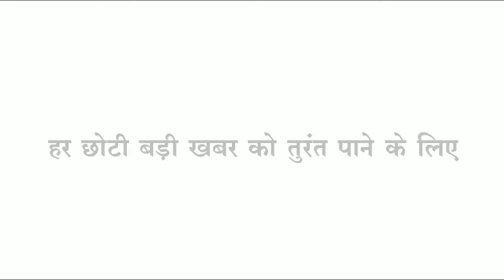Thikri रेडियम दुकान में भयावह आग सबकुछ जलकर खाक देखिए लाइव वीडियो